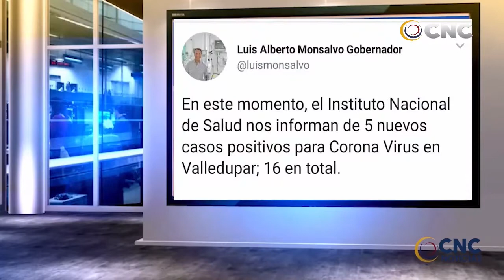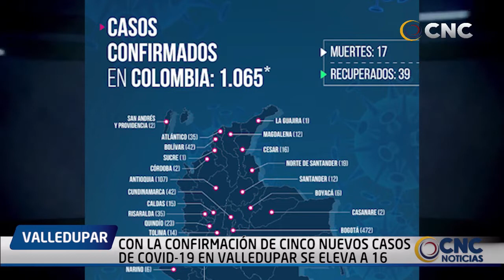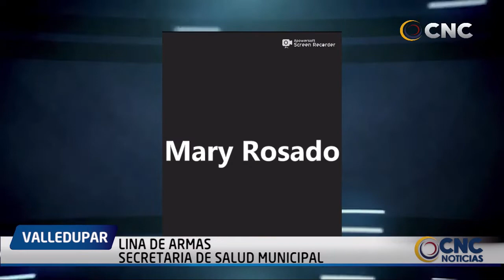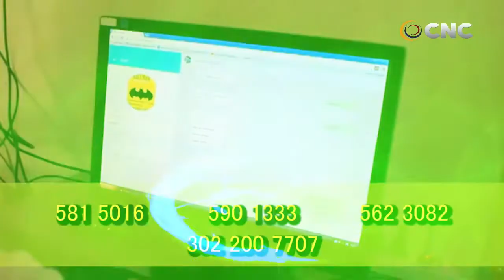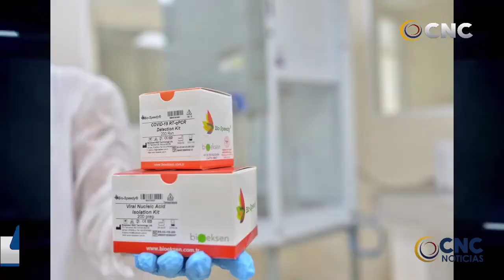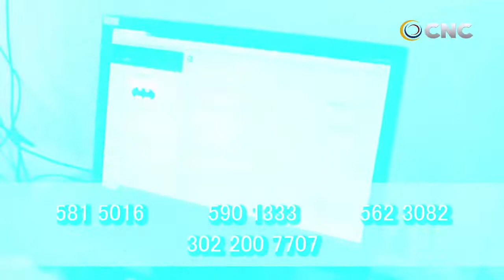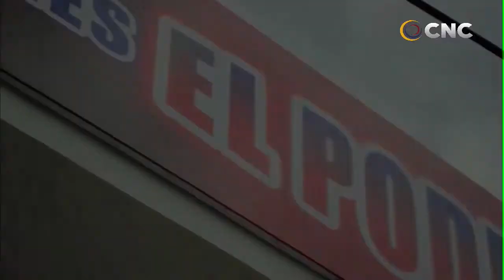CNC NOTICIAS VALLEDUPAR EMISIÓN CENTRAL 1 ABRIL 2020